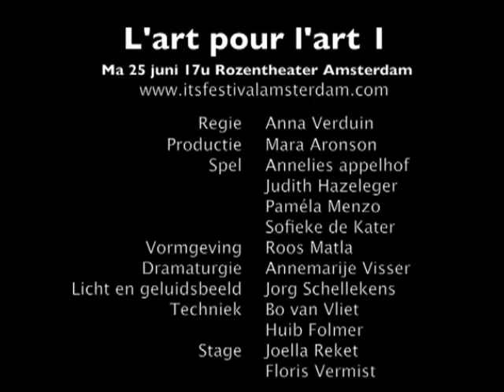l'art pour l'art 1 trailer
foto's copyright Coco duivenoorde.

In L'art pour l'art 1 zoekt een groep vrouwen, afgezonderd van de werkelijkheid, naar een manier om het leven vorm te geven. Een verlangen naar overzicht en het ultieme samenzijn.

'Hier hebben we geest en stof, soort en individu, evolutie en stilstand, verleden
en toekomst, leven en dood alles bijeen in een verblijf, dat door onze hand kan worden opgenomen en dat we met één oogopslag omvatten.'

Met deze oogopslag beschrijft Maurice Maeterlinck de biologie van de bijenkorf en haar inwoners, maar maakt daarmee ook een kritische vergelijking tussen het insect en de mens. De bijen zijn voor Maeterlinck het toonbeeld van onzelfzuchtigheid en solidariteit. De individuele mens, wiens omgeving hem vreemd is, kan daar volgens hem nog wat van leren.

Anna Verduin streeft naar een ontmoeting tussen haar beeldende kunst en theater. In deze fysieke, beeldende voorstelling bekijkt zij het leven van de mens vanuit Maeterlincks biologische omschrijvingen van het leven der bijen.

Regie Anna Verduin |
Productie Mara Aronson |
Dramaturgie Annemarije Visser |
Vormgeving Roos Matla |

Spel:
Annelies Appelhof
Judith Hazeleger
Sofieke de Kater
Pamela Menzo |

| Licht- en geluidsbeeld Jorg Schellekens |
Techniek Bo van Vliet Floris Vermist |
stage productie Joella Reket |

Begeleiding Guus van Geffen Marianne Huibers Huib Folmer |

Met dank aan Frits van Driel Mil Mohringer Marieke Plantinga Lois Maat Jappe Claes Annebeth Vlietstra, Pieter Verduin, medewerkers de Theaterschool en het Rozentheater